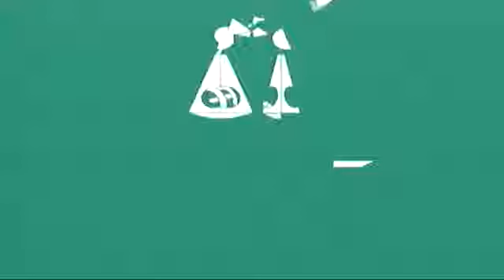Sesión Pública SRT 080816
Sesión Pública de la Sala Regional Toluca del TEPJF
8 de agosto de 2016